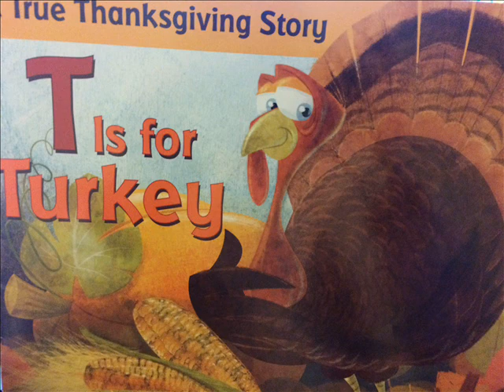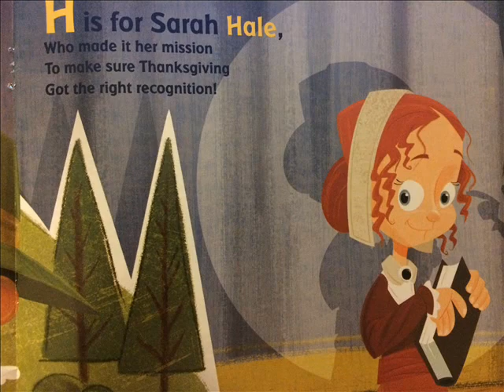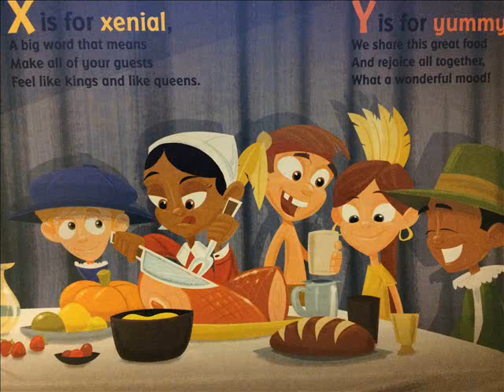T is for Turkey | Stories for Kids | Learning is Fun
In this story, by Tanya Lee Stone, children will love learning about and celebrating Thanksgiving in this fun alphabet book.